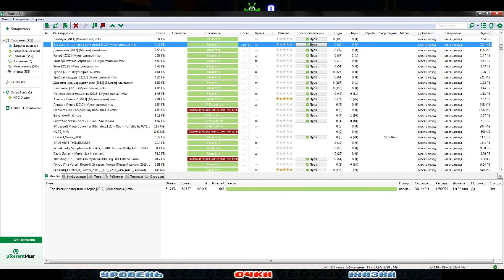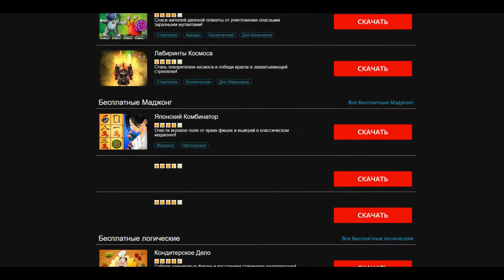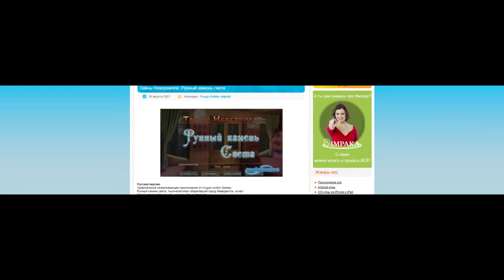Эпоха MyPlayCity | Немного про "Небесное Такси"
Давно было в планах и, наконец, вот оно.